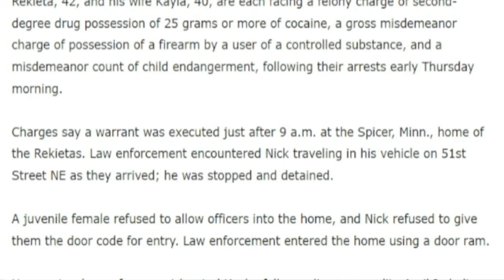Rekieta Mentioning Kiwi Farms Self Fulfilled Prophecy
Here is an interesting clip of Nick defending Kiwi Farms from a while ago with his arrest article over the audio.